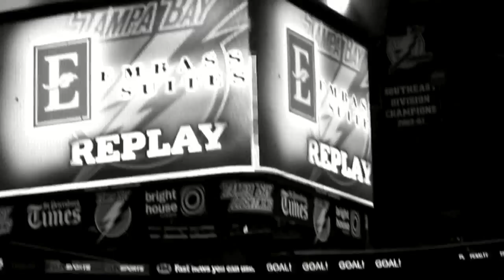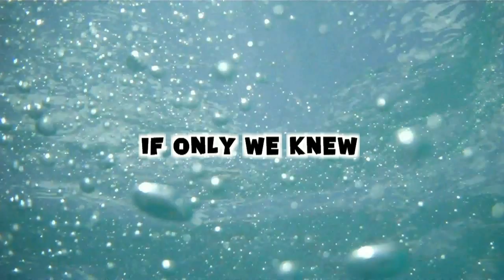HONEYTRIBE BLUES! (Day 127 - 11.27.10)